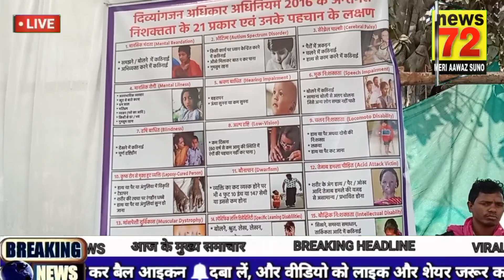Raipur news : R.C.I. प्रशिक्षित शिक्षक छ. ग. संघ का 3 सूत्रीय मांग को लेकर एक दिवसीय धरना प्रदर्शन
Raipur news : आर.सी.आई  प्रशिक्षित शिक्षक छ. ग. संघ का 3 सूत्रीय मांग को लेकर एक दिवसीय धरना प्रदर्शन